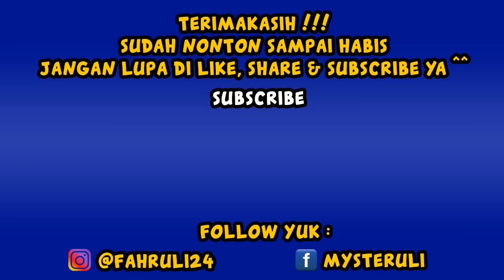Peternakan & Ladang Si Bejo (14) - GTA 5 REAL LIFE MOD